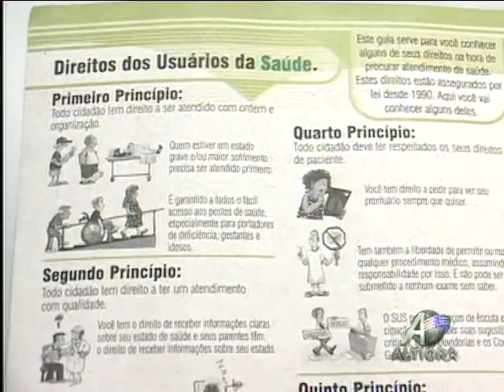ALTIORA JORNAL 14/03/11 BLOCO 4